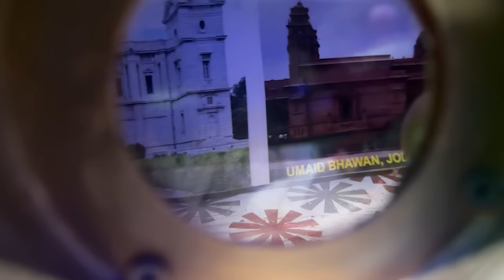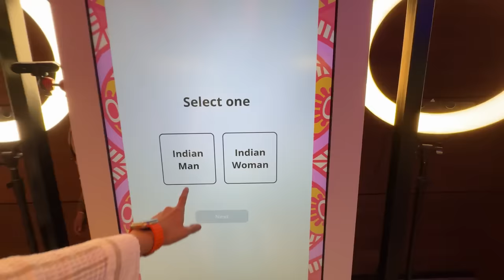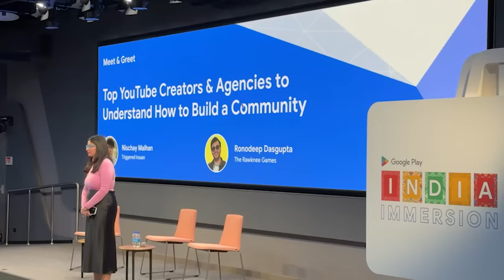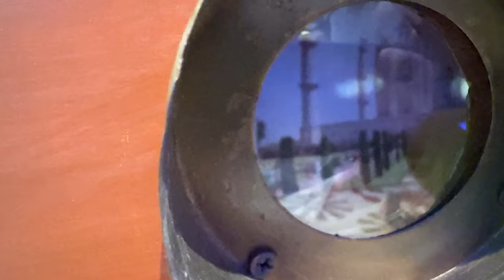Abhishek finally Ghar par aaya to Nischay Gayab hogya😂